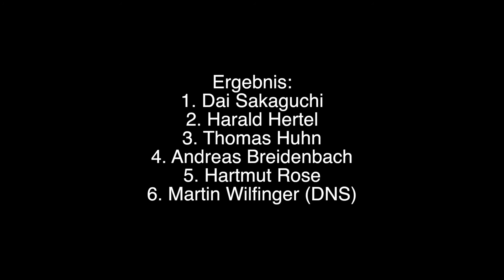DMC SK-Lauf TS Großauheim 1/12 EB 3. A-Finale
1/12 EB 3. A-Finale